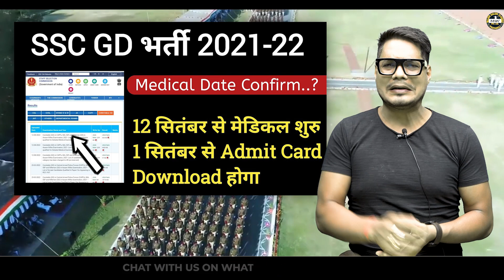SSC GD Medical Date 2022 | Latest Update for SSC GD | Final Merit List | MKC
Join Major Kalshi Classes for complete and thorough preparation of all Defence Exams (Written Exam), SSB Interview, Spoken English, GD/SRT and Physical Training